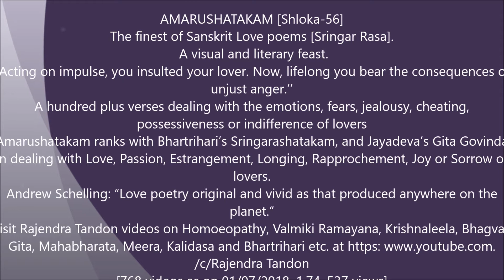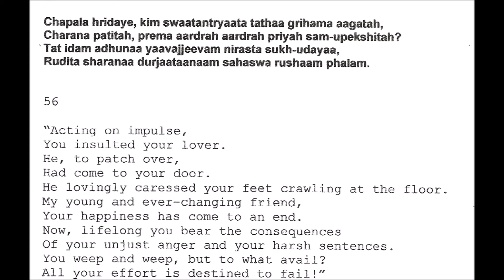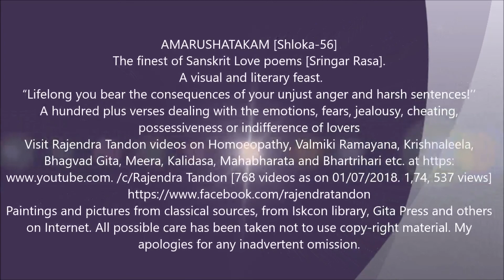Amarushatakam 56 Impulsive insults cause lasting cracks Rajendra Tandon videos My Movie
'Acting on impulse, you insulted your lover. To patch over, he crawls at your feet. You still do not care.  Now you bear lifelong the consequences of your misdemeanor.'